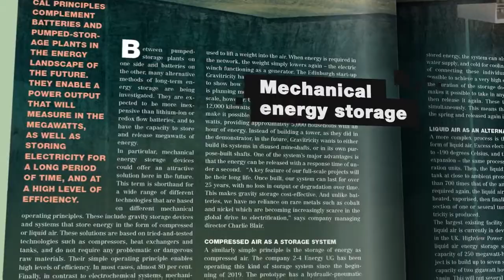Our new issue of‚ The Quintessence‘ is ready for download or order.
Our new issue of‚ TheQuintessence‘ is ready for download or order. Here is a little preview of what to expect...